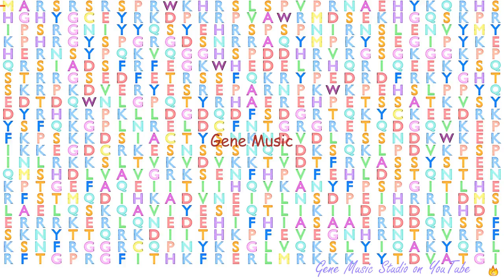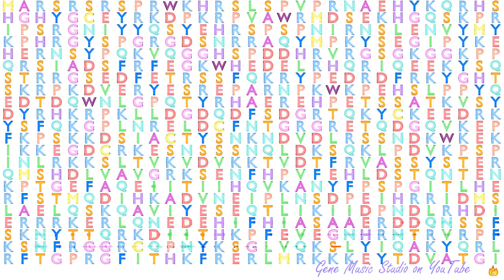Gene Music using Protein Sequence of CXorf23 "CHROMOSOME X OPEN READING FRAME 23"